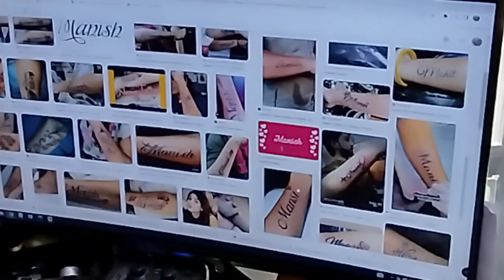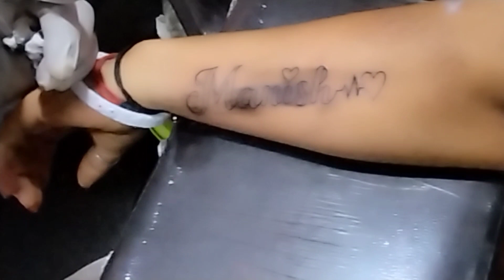❤‍🔥Tattoo बनाते समय पूजा कि हालत खराब 😫 || My First Tattoo for him ❤ || khushiharshvlog tattoo ❤‍🔥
😰अब ये क्या हो गया || इतना CARING HUSBAND है फ़िर भी झगड़ते रहती हैं 😫

Khushi Harsh vlog
Khushi ke sang
Khushi ki duniya
Khushi ka khajana
Khushi ke sath
Khushi karki
Mampi .rahul
Manisha raj vlog
Amit kitto vlog
Prank vlog
Wife husband vlog
Gaw ka vlog
Dehati vlog
Surat ka vlog
New vlog
Best vlog
tattoo vlog
tattoo designs
tattoo vlog hindi
tattoo vlog in India
tattoo vlog02022
tattoo vlog hot
tattoo vlog kolkata
tattoo girl
tattoo video
tattoo on private part new
tattoo kaise banste hain
tattoo ka design
tattoo kha banwaye
tattoo ka photo
tattoo banate hai uska video
tattoo bnate samay dard hota h
My fast vlog
My best vlog
My lovely husband
Cute couple vlog
Cute couple
Cute couple masti
Lovely couple
Best couple
Lovemarrage couple
Lovemarrage couple vlog
Lovemarrage couple lifestyle
Lovemarrage couple lifestyle
Surati vloger
New vloger
Love story
Love life
Love story
Real love story
Love coupal video
Love coupal statas
Love is life
Lovemarrage life
Lovemarrage vlog
Lovemarrage cute couple
Lovemarrage relationship
Lovemarrage couple dailyvlog
Lovemarrage 2022
Lovemarrage 2023
Sunil gudiya vlogs
Vijay riya
Misti mitthu
Mithun kajal
Couple life
New video
New vloger
New video 2023
New indan couple
New vlog video
Vlog video
Prank video
Dailyvlog video
Dailyvlog vlog
Dailyvlog vloger
Dailyvlog channel
pati patni ka nokjhok
pati ka payar
husband wife love
husband wife masti
caring husband
caring wife
Vlog channel
Life of a daily vloger
Hindi vlog
Indan vlog
Indian vloger
Husband wife vlog
Husband wife masti video
Husband loved wife
Husband prank wife
Cute baby
Cute baby girl
Cute baby vlog
Husband wife love
Husband wife fight and love
Husband wife
Daily vloger abhi
Daily vlog 2022
 Khushi ka video
Khushi Harsh video
Harsh video
Harsh limbachiya
Harsh khushi vlog